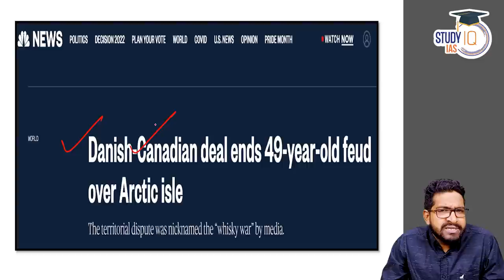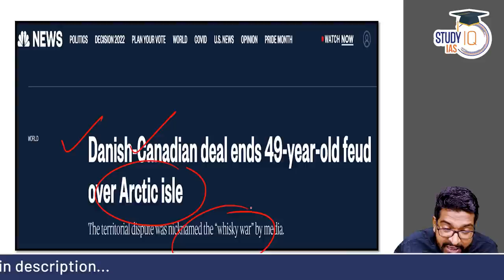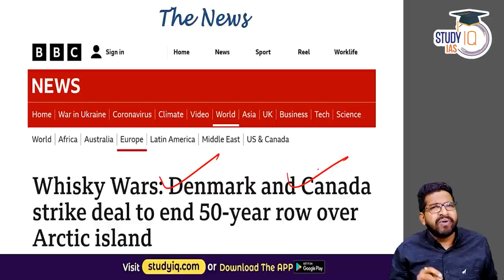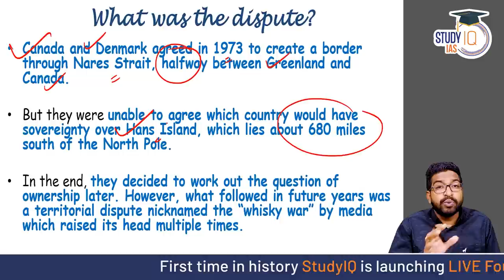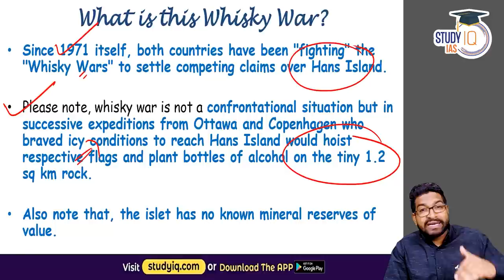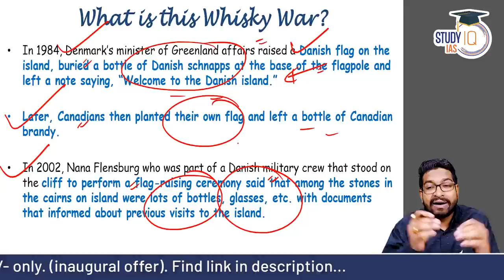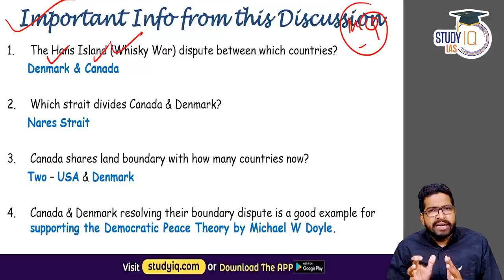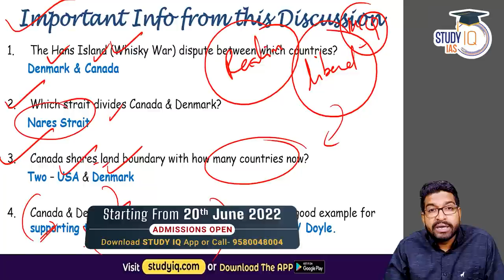Canada Denmark end 50 year old whisky war over Hans Island . Know all about it | UPSC